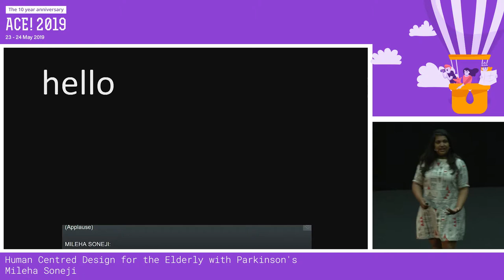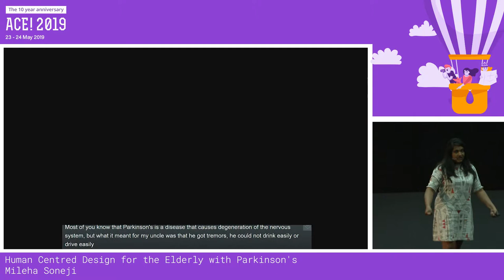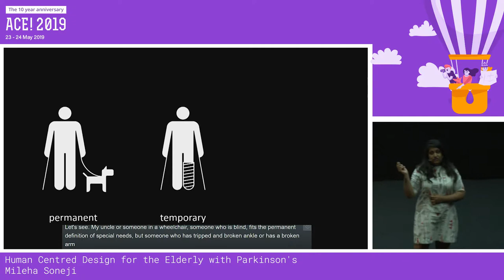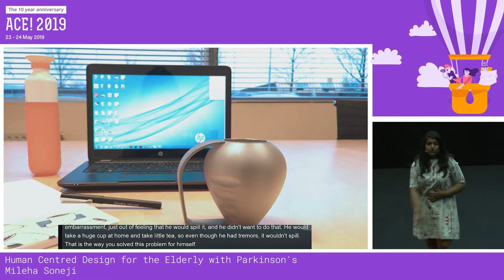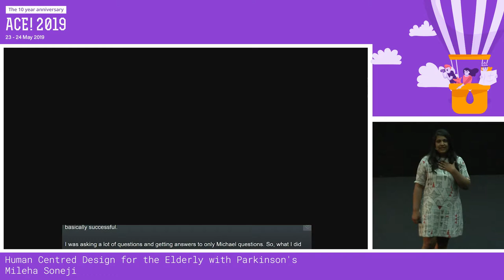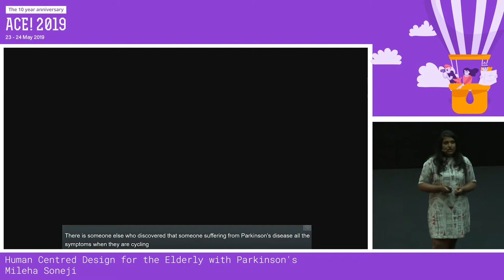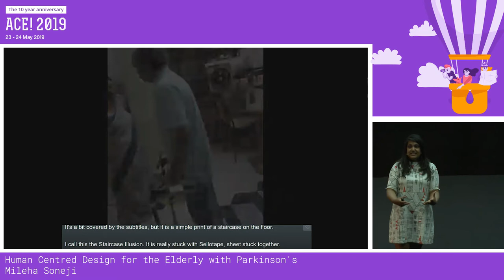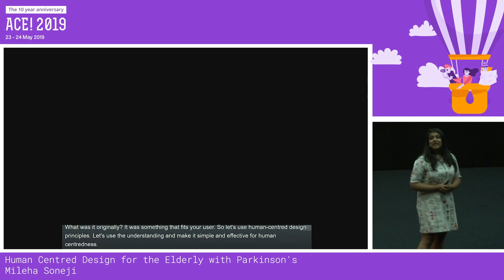Mileha Soneji: Human Centred Design for the Elderly with Parkinson's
Topic: Human Centred Design for the Elderly with Parkinson's

My TED talk on this topic now has 918 thousand views (and counting). My story is a heartfelt one that gives a strong message on how we can make a difference in this world in the simplest manner and showing empathy.

My talk is about how simplicity and human-centered design can change this world. In my daily work as a Strategic Product Designer I apply these principles and practice them to come up with impactful and simple designs.

My presentation is about simple solutions I designed for Parkinsons’s patients and how they describe the principles of Human Centered Design. It is about how even by targeting the right user insight and designing for it, testing the concepts and improving them can we have a big impact on this world.
Biography:

Mileha Soneji believes that having empathy and being able to put yourself in another person's shoes is what makes for great human centered design. Mileha Soneji is a trained strategic product designer, originally hailing from the city of Pune in India. She currently works in the Netherlands as a strategic designer.

Her work entails combining the fuzzy front-end of the design process with emerging technologies to answer the question of what needs to be designed in the future. Even as a child, Mileha had a keen interest in (re)designing things around her, even though she had little knowledge about it as a profession. This led her to take up the Bachelor in Product Design at the MIT School of Design. After graduation, she got a couple of years of work experience in India, where she quickly realized that apart from the actual tangible design, a successful product needs a backbone of thorough research in user needs and market analysis. The need to study this further brought Mileha to Delft University of Technology in the Netherlands to study Strategic Product Design for her Masters.